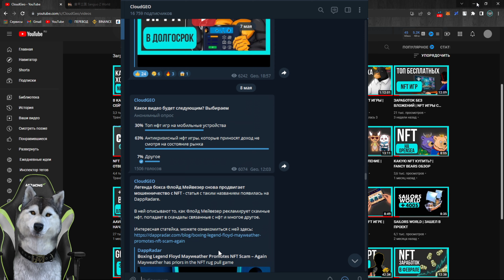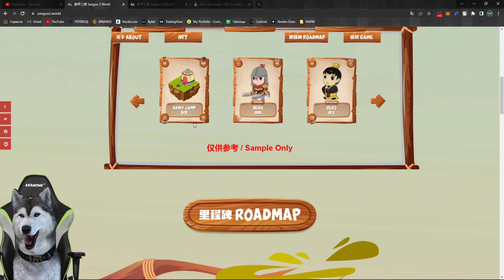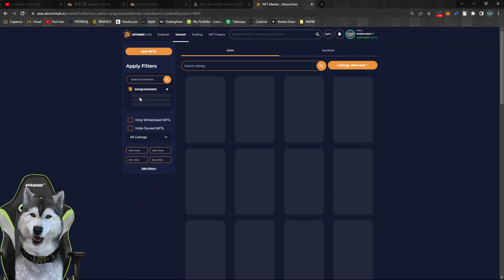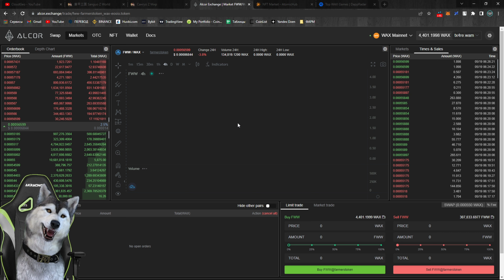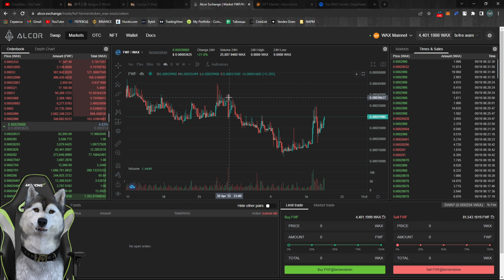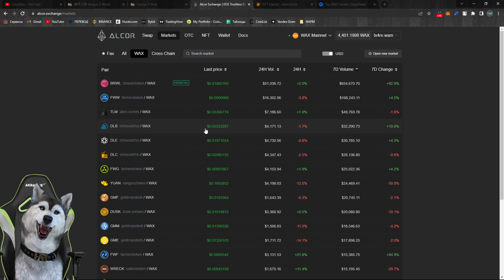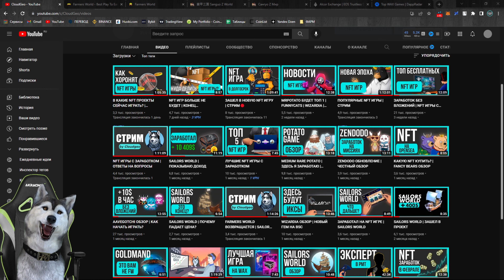НОВЫЙ ПРОЕКТ | FARMERS WORLD И SANGUOZ WORLD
Farmers World и SANGUOZ WORLD - два нфт проекта, которые привлекли к себе огромное внимание в последнее время. Что происходит с токенами FW? Почему другой проект начал использовать NFT игры Farmers world? Это и многое другое в новом видео на канале Cloudgeo